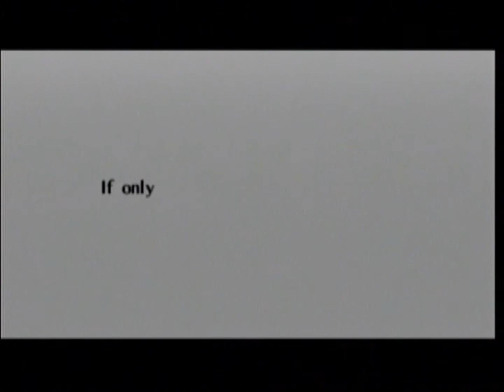The Legend of Zelda Ocarina of Time MQ Only - Spirit Temple Adult Complete - Full HD - Part 24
This video show you how to get from the start of the Spirit Temple as an adult to the end of this dungeon.  This video does not show you how to get the Map and Compass because you get those during the first have of this dungeon as a child.  Go to that video to see where the Map, and Compass are.  I have had a lot of people ask about the extra small keys in this dungeon.  They are hidden pretty well.  So I added how to get the 2 extra small keys at the end of this video.  This video is in full HD.